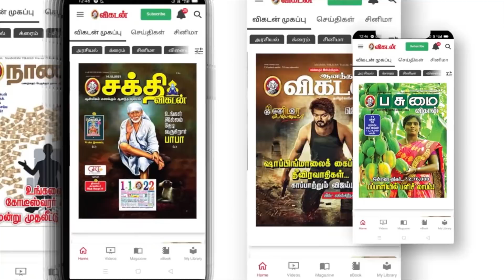110 TON AC போட்டு Chennai-ல அந்த Song Shoot பண்ணோம் - Vishwaroopam | Rajesh M Selva | Unknown Facts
In this Interview with Director Rajesh M Selva, he shares his travel with Kamal Hassan, his Film Process, projects, and Much More.

CREDITS
Producer & Host -  Krishna
Camera - Suresh & Selvi
Edit - Sathya